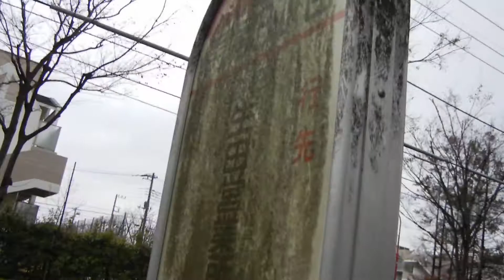すごい汚れたバス停ポール 小田急バス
2012年2月撮影。城下（京王稲田堤駅前）発、生田営業所行きの馬場3丁目バス停です。
※現在は、ある程度綺麗に清掃されています。これは清掃前の記録です。